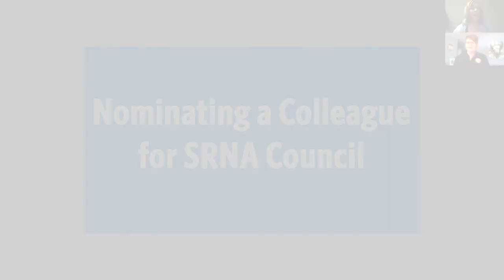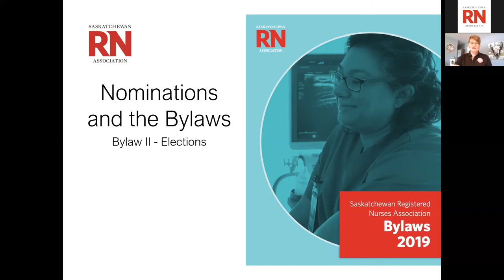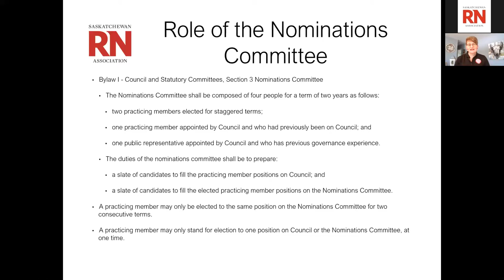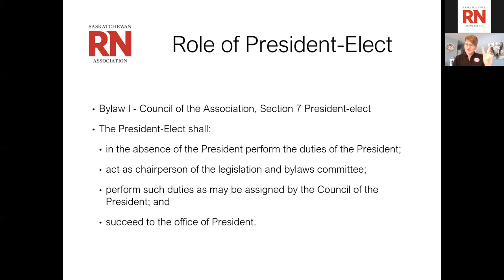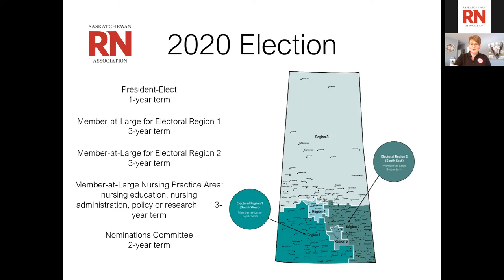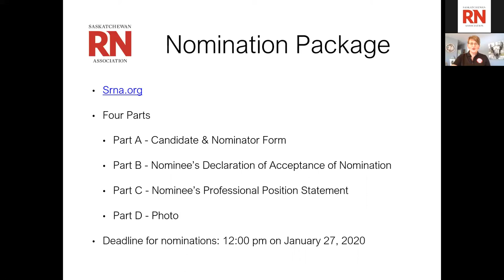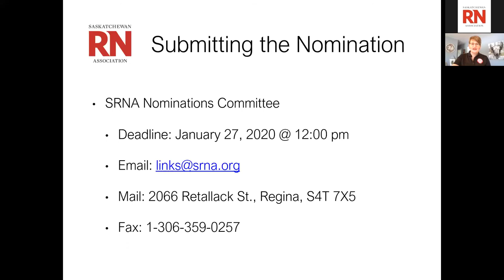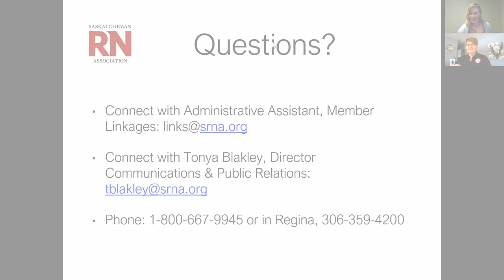Nominating a Colleague for SRNA Council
Engaging in Your Profession Series - Nominating a Colleague for SRNA Council - December 4, 2019